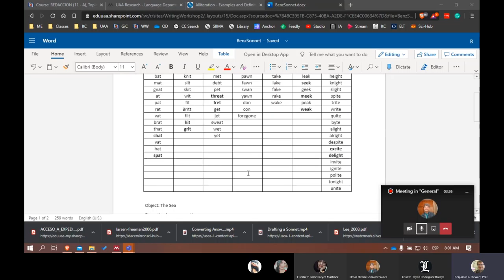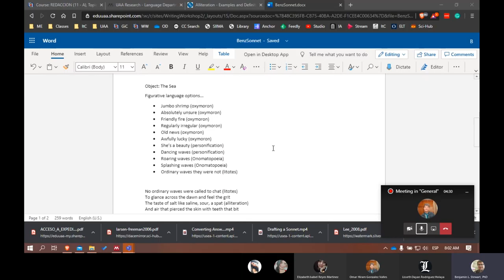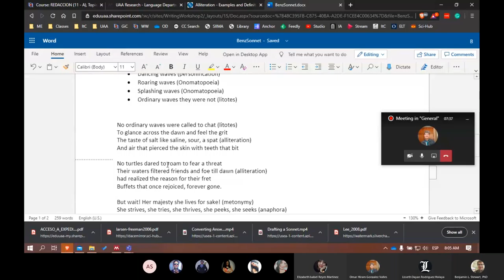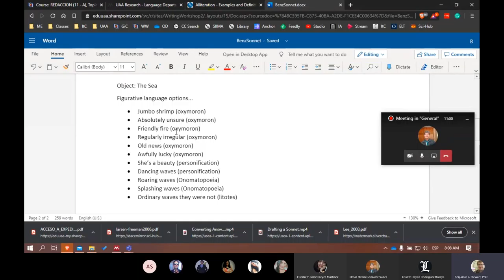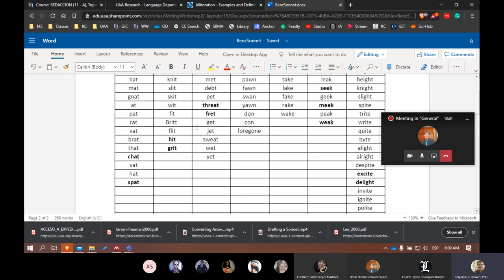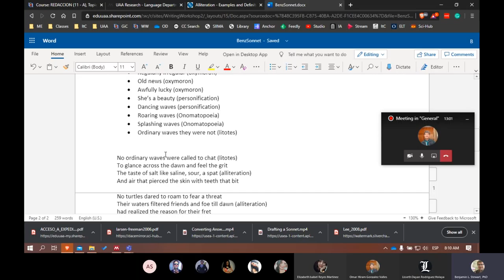Writing Workshop: Drafting a Sonnet